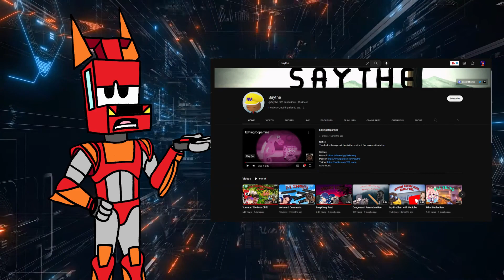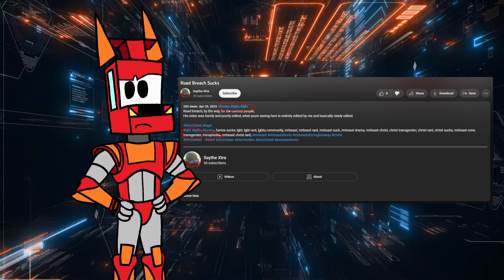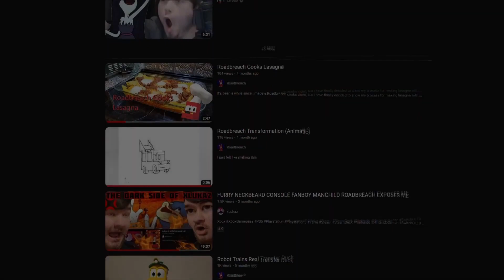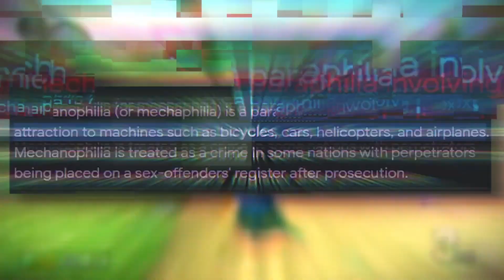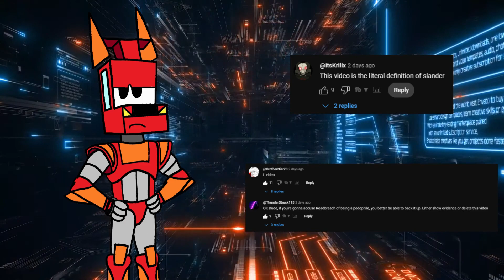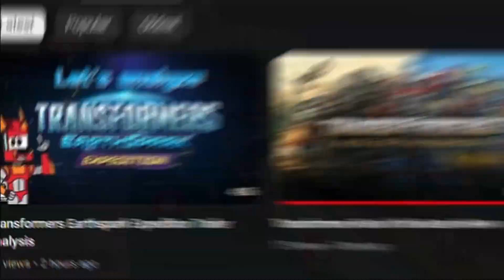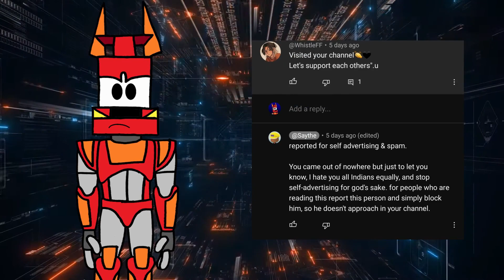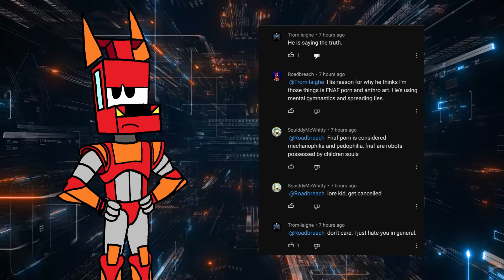Saythe tries to slander me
Saythe is a moron who's not funny and he's now spreading lies about me.